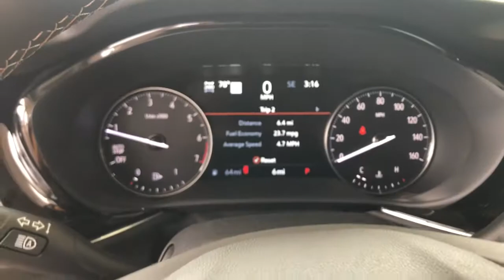2021 Buick Envision Rochester, Owaonna, Redwing, Faribault, Zumbrota, MN 098433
Cinnabar Metallic New 2021 Buick Envision available in Zumbrota, Minnesota at Flagship Chevy Buick. Servicing the Rochester, Owaonna, Redwing, Faribault, MN area.

Cinnabar Metallic 2021 Buick Envision Avenir AWD 9-Speed Automatic 2.0L TurbochargedbrbrRecent Arrival! 22/29 City/Highway MPG